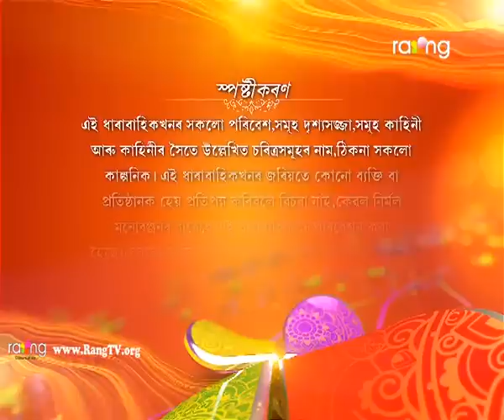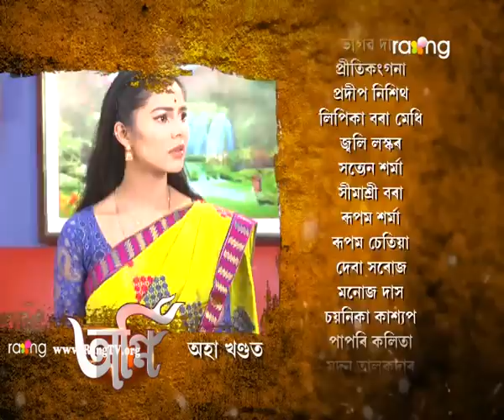Agni - অগ্নি | 08th Jan 2019 | Full Episode | No 84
ৰিতুৰ বাবে প্ৰিয়াৰ জীৱনলৈ সংকট নামি আহিব নেকি?

The story line of Agnee is based on political, social and family drama which includes love, hatred, greed, and  jealousy. The need of power, position and greed leads to self destruction and heavy loss for each individual.

Mukunda portrays the role of a prominent politician who is not willing to spare his own family just to hold his power and position in politics which costs the relationship of Aditi and Ayush (Mukunda's Son).

Since Ayush lost his mother in his childhood,he was brought up by his step mother Rewati, who misguided and showed him the wrong way of life. While ayush lost his ability to decide the wrong and right side being a pet of Rewati, he falls after Aditi to take revenge Aditi on the other hand, doesn’t give up and fights for every injustice done to her.